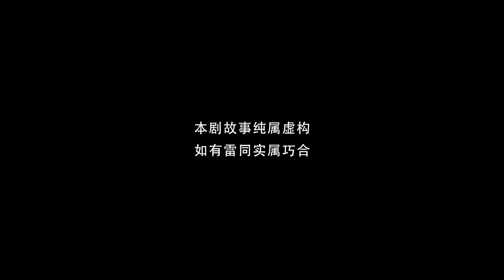Mr Zhou's Ghost Stories@Job Haunting 周公讲鬼@行行都撞鬼 EP5 | 5th Job Haunt: Property Agent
Tony has a headache as his friend Tina is adamant in terminating her tenancy, even if she has to surrender her deposit. He finds out that the house was the crime scene of a murder and hence no one wants to live in it. To prove that the house is haunted is just hearsay to Tina, he decides to have a bet with her. He proposes if he stays there for one night and nothing happens to him, she won't ask to refund her deposit. The friend agrees grudgingly. Tony proceeds to stay in the haunted house for one night but what horrors he experiences in that one night will stay with him for many nights to come...房产经纪Tony由于好友宁愿放弃订金也要退租的情况，头痛不已。在Tony追问之下，得知该单位实为凶宅，根本无法住人。Tony为了证明凶宅传说实在是子虚乌有，而决定与好友打赌，只要在该单位住上一晚，全身而退，好友就不要求退还定金。好友敷衍答应，而Tony也住进了该凶宅，经历了终生难忘的一夜惊魂……